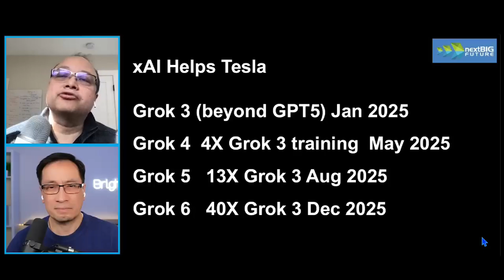XAI and Grok: Revolutionizing Tesla's FSD and Robotaxis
Brian Wang is a futurist Thought Leader and a popular Science blogger with 1 million readers per month. His blog Nextbigfuture.com is ranked #1 Science News Blog. It covers many disruptive technologies and trends

X: @herbertong